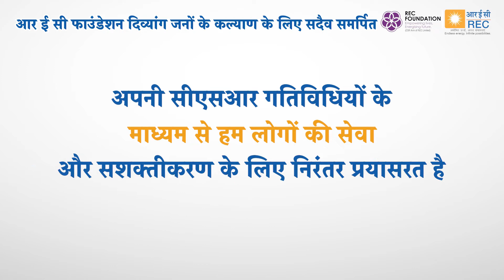आरईसी की सीएसआर पहल - दिव्यांग व्यक्तियों के लिए सहायक उपकरण और सहायतासम्पूर्ण भारत में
आरईसी द्वारा सीएसआर के तहत, पूरे भारत में 20,000 से अधिक दिव्यांग एवं वंचित व्यक्तियों को निःशुल्क सहायक उपकरण और सहायता प्रदान की गई। इससे उन्हें लोगों से जुड़े रहने और कहीं आने-जाने में आसानी हुई है और उनका जीवन स्तर पहले से बेहतर हुआ है। किसी काम के लिए दूसरों पर उनकी निर्भरता कम हुई है।

2011 की जनगणना के अनुसार भारत में 2.68 करोड़ दिव्यांग लोग हैं| इनमें लोकोमोटिव, दृश्य, श्रव्य, वाक् और मानसिक दिव्यांग व्यक्ति शामिल हैं। लगभग 70% दिव्यांग व्यक्ति ग्रामीण क्षेत्रों में रहते हैं, 51% निरक्षर हैं और 66% बेरोजगार हैं।

हमने यह काम पिछले कुछ वर्षों में कई शिविरों का आयोजन करके किया है| वारंटी की अवधि में उपकरणों की मरम्मत का कार्य भी शामिल है|

हमारे ये कार्य सेवा और सशक्तिकरण के लिए निरंतर किए जाने वाले प्रयासों के अनुरूप हैं।